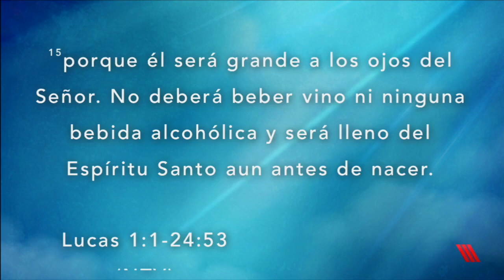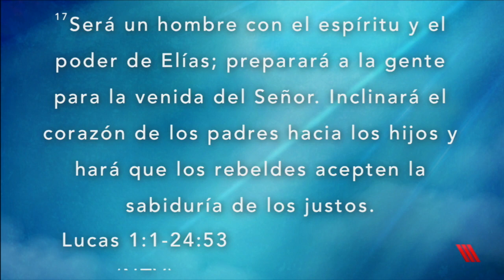Casa de generaciones. Edwin Castro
Visión de Presencia Viva para los próximo años.